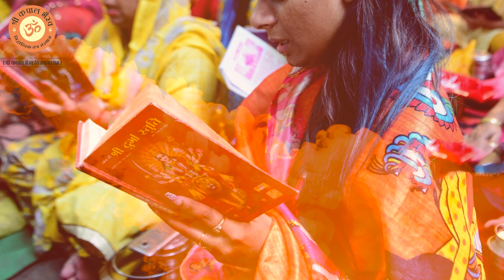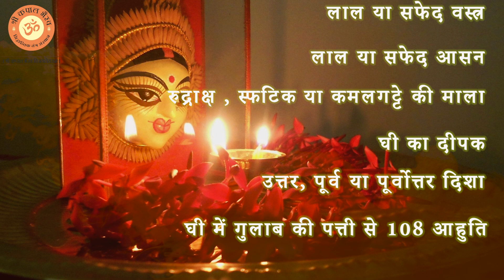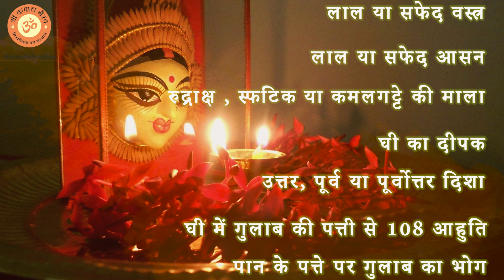नवरात्रि साधना और शिविर- शारदीय नवरात्रि विशेष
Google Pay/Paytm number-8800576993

Account details
Name-Dhananjay Tiwari
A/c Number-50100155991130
Bank Name-HDFC Bank Ltd.

No Direct Messaging/Calling call on 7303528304/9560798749

for booking of appointment or visit bhairavdham.org

Direct calls and Messages will not be entertained